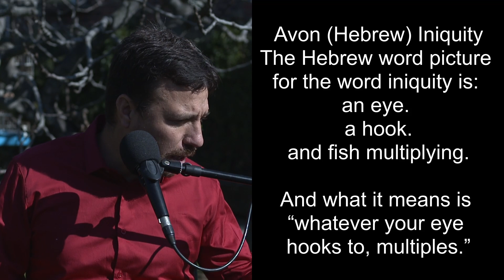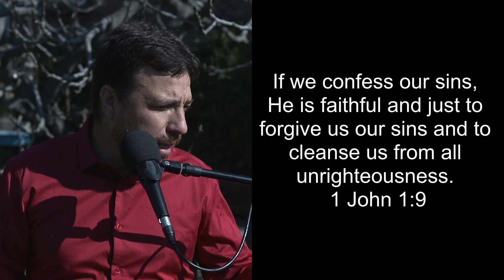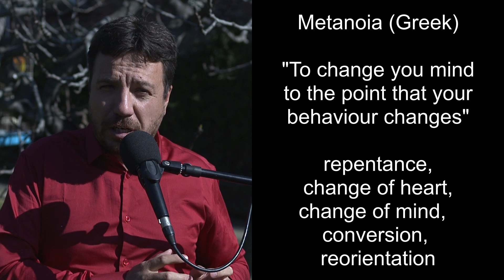The Dung Gate SPIRIT SOUL BODY SERIES